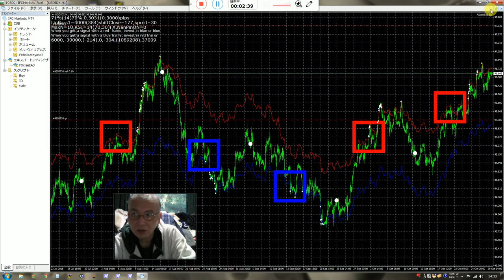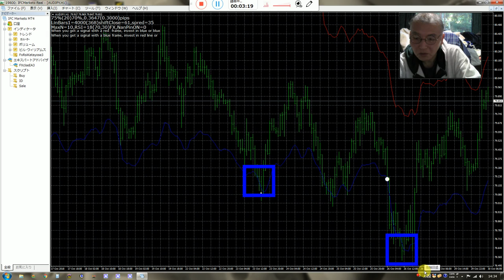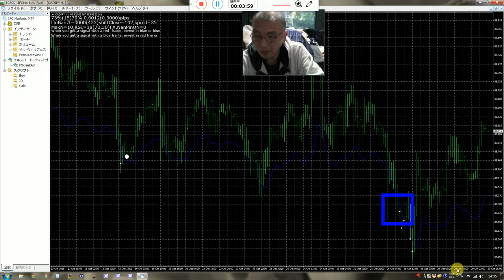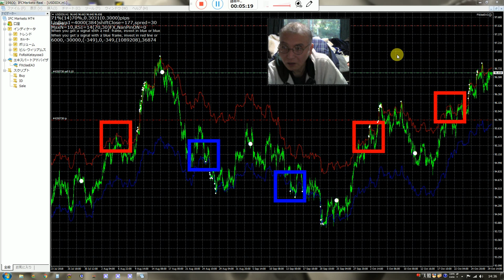バイナリーオプションのスペシャリストが教える投資勉強教材。